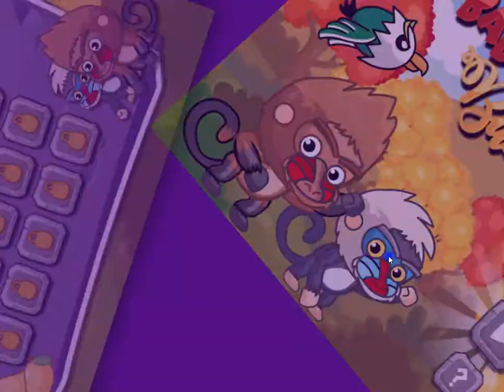Baboon Budies 2 (Two Player Game)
00:07 - Level 1                     I 10:37 - Level 11
00:26 - Level 2                     I 11:43 - Level 12
01:15 - Level 3                     I 13:12 - Level 13
02:20 - Level 4                     I 14:32 - Level 14
03:19 - Level 5                     I 15:45 - Level 15
04:44 - Level 6                     I 17:16 - Level 16
05:54 - Level 7                     I 18:26 - Level 17
06:38 - Level 8                     I 19:31 - Level 18
08:00 - Level 9                     I 20:35 - Level 19
08:48 - Level 10                  I 21:46 - Level 20